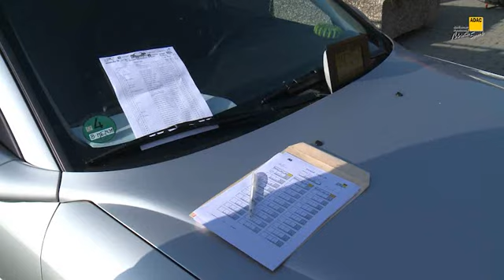Havellandpokal 2011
Ende Oktober 2011 fand die 39. PRS-Havellandrallye statt. 57 Teilnehmer nahmen die 2x3 Prüfungen mit 35 km auf gemischten Belägen unter die Räder. Ob Sprungkuppe, Ortsdurchfahrt oder Rundkurs auf Linthe, wer gewinnen wollte, musste alles gut beherrschen. Die Phalanx  der Evo´s konnte auf der letzten Prüfung noch aufgeweicht werden, von einem Clio-Ragnotti auf dem dritten Platz. Leider versäumten es die Lokalmatadoren den Sieg einzufahren, der gen Bayern entschwand. Aber -- der soll 2012 bei dem 40. Havellandpokal zurückgeholt werden.